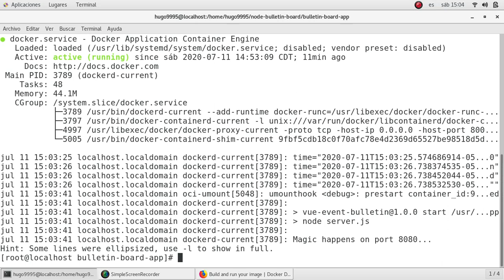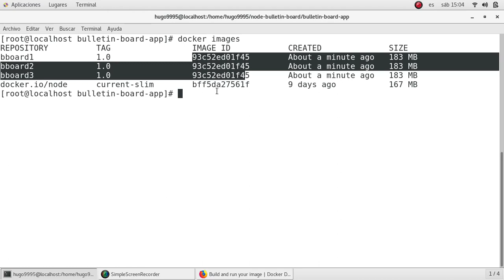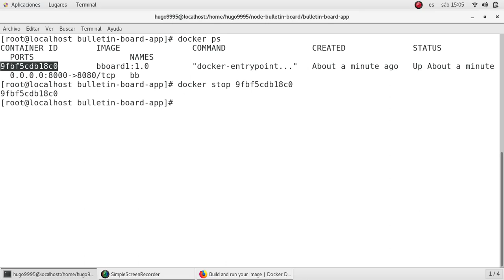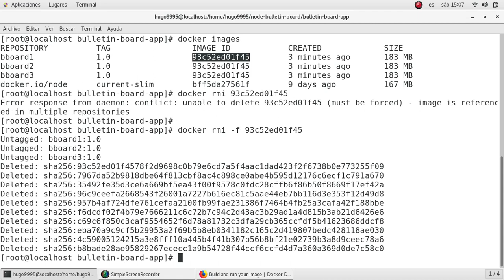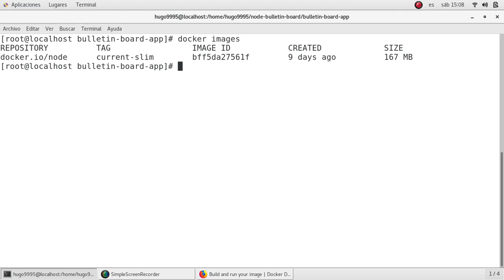Como eliminar imagenes de docker | comandos basicos de docker | images | ps | rmi | rm | stop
Docker para principiantes

Que tal, en este video veremos comandos basicos de docker, asi como tambien el como eliminar imagenes de docker de nuestro sistema.